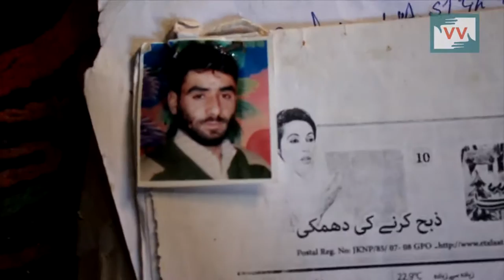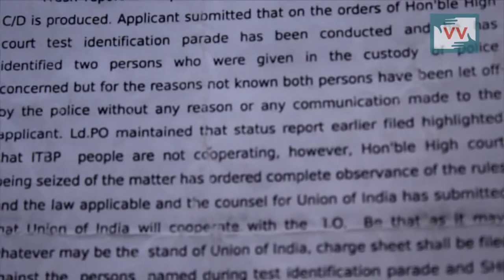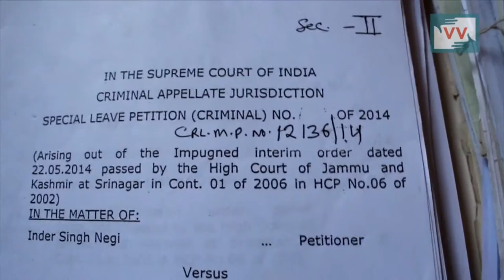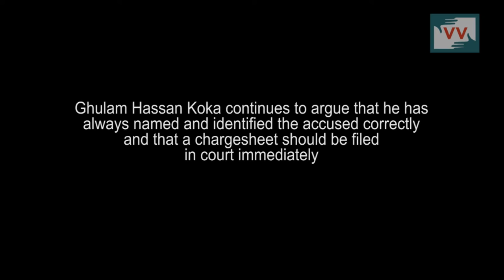Enforced Disappearance case of Ashraf Koka from South Kashmir's Verinag Town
On 27 October 2001, Mohammad Ashraf Koka was picked up by ITBP personnel from his residence at around 7:30 pm and subsequently disappeared. The family of Mohammad Ashraf Koka states that he was picked up by personnel of the 10th Battalion Indo Tibetan Border Police [ITBP], Verinag Camp. The father of the victim recognized these persons during an identification Parade held in Dooru Police station in presence of a magistrate: R.S.Raina, Doctor P.S. Gunjiyal, SI Pratap Singh, Head Constable Hukum Singh, Head Constable Ajit Kumar, Sunil Joshi, JCO R.S.Chauhan, JCO Mishra and SI Ram Pratap on this occasion.

ALLEGED PERPETRATOR INDER SINGH NEGI, INSPECTOR GENERAL OF THE ITBP HAS APPROACHED THE SUPREME COURT AS HE DOES NOT WANT TO SUBJECT HIMSELF TO AN IDENTIFICATION PARADE IN THE INVESTIGATIONS
GHULAM HASSAN KOKA CONTINUES TO ARGUE THAT HE HAS ALWAYS NAMED AND IDENTIFIED THE ACCUSED CORRECTLY AND THAT A CHARGE SHEET SHOULD BE FILED IN COURT IMMEDIATELY